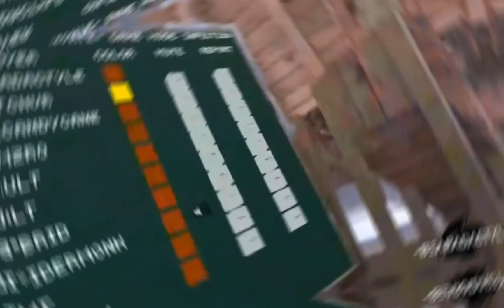VMT tags TTTPIG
VMT and TTTPIG play gorilla tag with the Bearadactyle community!

Come play with our community on twitch! 8pm EST most nights